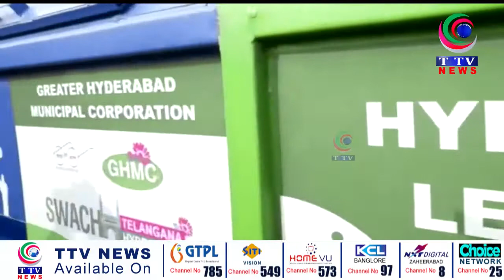MINISER KTR NE GHMC KE SWATCH AUTO TIPPERS KO DIKHAI JAHANDI || TTV NEWS CHANNEL